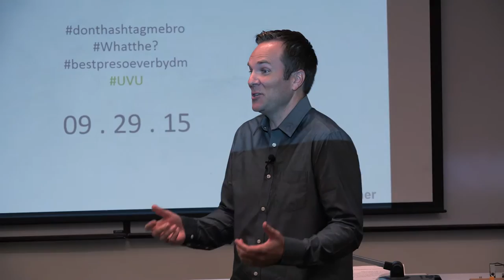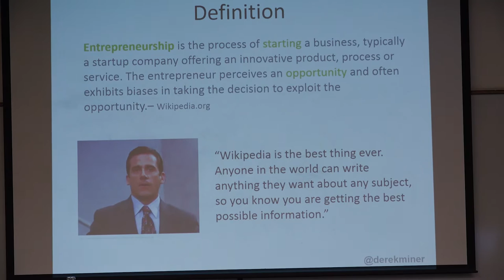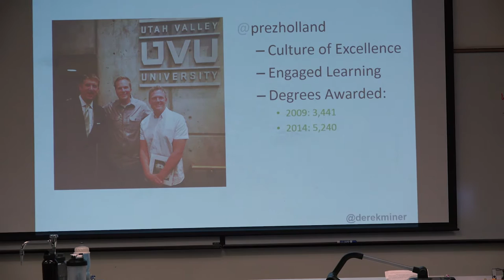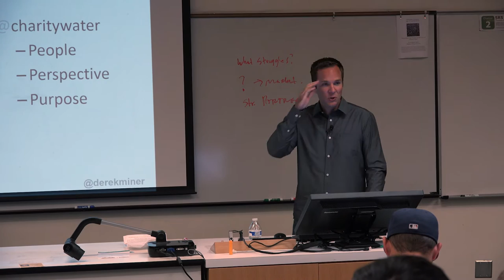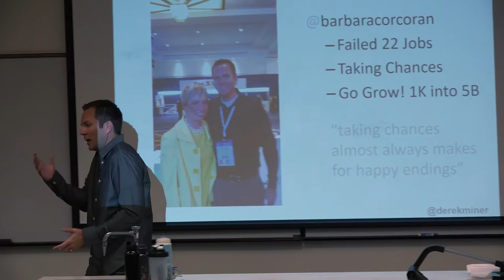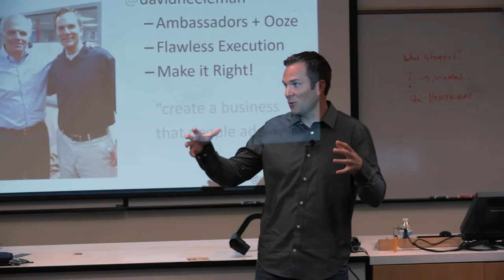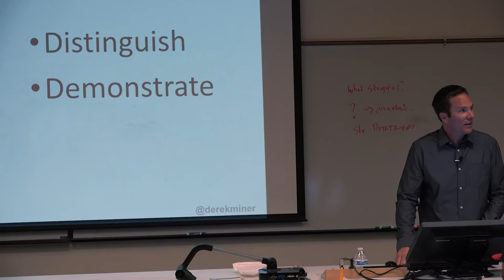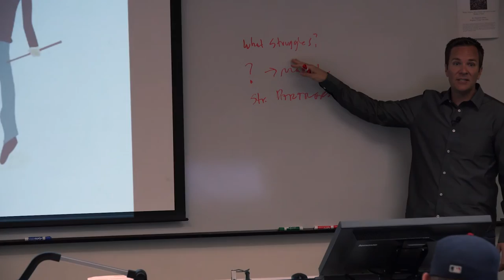UVU Entrepreneurship Lectures: Derek Miner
Co-Founder of Orange Soda
Co-Founder/President of Tech Prep Academy